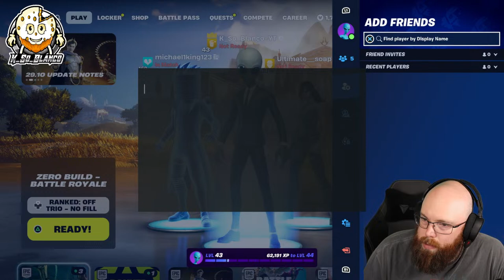Subscriber Game Saturday! Check the pinned comment to join in!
To join in you must!
3. Leave your epic id in the right channel!
4. Let me know in chat! NO SPAMMING!